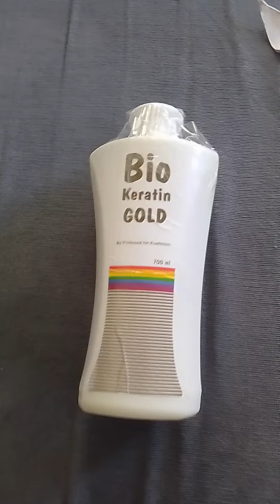İnternetten keratin aldım kutu açılımı